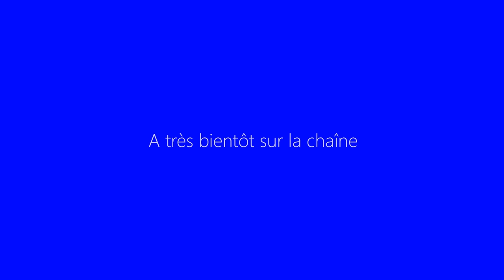Let's Play Indé. Prison Architect Fr HD : ep 32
▼ DESCRIPTION ▼

Hello les gamers, épisode de prison architect uploadé en retard et je m'en excuse mais j'ai voulu réaliser un test de rendu et le fichier pesait 5.6 GO, il a donc mis 1 jour entier pour s'uploader, enjoy ! ;)

Information :D